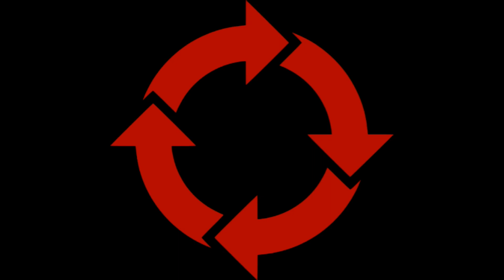My Advice for a First Time Gun Buyer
BTC - 3JWqF5emoJ7AN9BxL5Lvqs2BkWoXeVUcQQ
BCH - qrcg9z9wdrxlcmclhpgfx7yy652cskhr2ucxh5ehx6
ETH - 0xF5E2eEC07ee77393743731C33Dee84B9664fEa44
ETC - 0x3391C0C5a75841eb772A4FC963d1895A31C1feb7

Or look at some hand picked items: